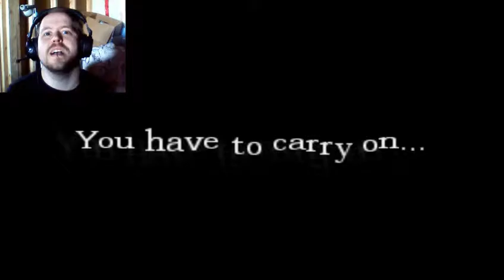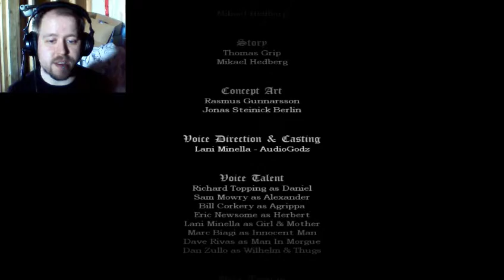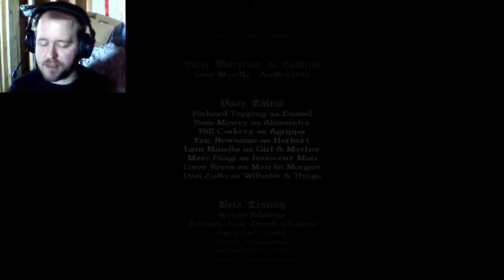Amnesia! Episode 16! THE END! Let's Play!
Join me as we explore the creepy castle, and have our faces eaten by monster-beasts in Amnesia!